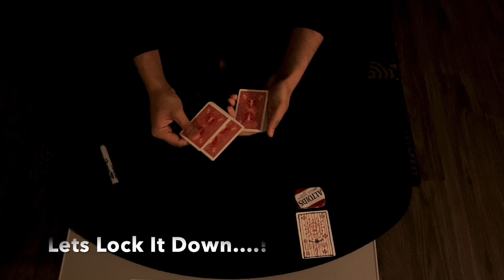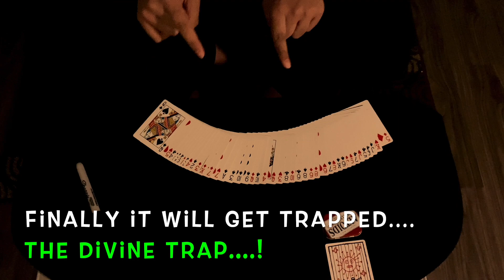When Will Corona End? Divine Magic Trick Performed by Mr Chitale Rohan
(Prepare to be Amazed!)

Rohan Chitale (Mr Chitale Rohan) will be looking after the Strategic and Marketing functions of the Chitale Group of industries. He will guide the business in the next level of Branding, Digital Restructuring and Executive excellence. Mr. Chitale Rohan has a vast degree of international exposure in formal as well as informal settings. This is because, he has visited and studied cultures of more than 10 countries!

Knowing Iowa State University’s wonderful business management programs, he decided to pursue Marketing as his undergraduate major and completed bachelor of science in Marketing from ISU. After that, he did his Global MBA from Northern Illinois University and successfully completed Master of International Management program from University of Sapienza, Rome, Italy.

Mr Chitale has worked in Des Moines, Iowa and Los Angeles, California in brand management, consumer intelligence and companywide strategic action areas. These experiences and rare knowledge has prepared him to develop international business acumen by collaborating with teams across the globe.

From donning the role of captain of the Indian team that appeared for the world famous Gothia Cup (World youth soccer cup) at Gothenburg, Sweden, 61st FISEC-Futsal games at Portugal and the DANA cup at Frederikshavn, Denmark are among the manifold soccer championships he has lead across different countries. He has also captained Maharashtra State Team at National Level championship in Bijapur, Karnataka, India and came first in a penalty shootout. Mr. Chitale has also lead the Sangli district team in Pune and Nashik for the state level championship. He always came First in no matter which sport he played…whether that be High Jump, Triple Jump, 100 meter Sprint and Relay Race.

Mr Chitale is a self-made Magician and his sleight of hand and expertise in Card Magic has been appreciated by people throughout the world. Being gifted with dexterous fingers, he has showcased his Grand Piano proficiency in various stage performances. Apart from that, he is a creative Chess player, Compound bow shooter, 8-ball Pool player and an Arm-wrestler!

From childhood, Mr Chitale has a deep interest in Spirituality and he has a profound interest in the esoteric writings of the greatest saints and mystics. This ranges from the Upanishads, Bhagwad Geeta, Dnyaneshwari and biographies of the saints.